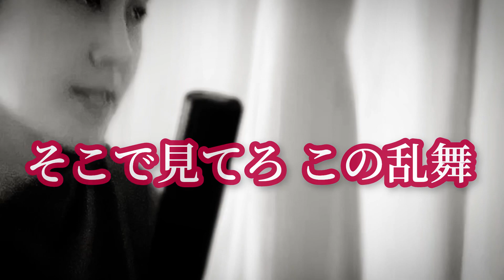Ado「ギラギラ」歌ってみた (2021) - Cover of "Gira Gira" [宅録]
ちょっくら息抜きに(※息抜きにしてはだいぶ難しく歌うのに苦労した曲ですが)、ここいらで1曲。
相変わらずピッチ補正の技術が未習得なので、聴き苦しい点は多々ありますが何卒。
新しめのヒットソングを歌うのは勇気も要りますが、逆にたくさんの方々が歌われているので、
逆に気持ちが少し楽という側面もあったりします。

Adoさん、てにをはさんに最大の敬意を込めて、私なりの「ギラギラ」を。
曲調がかっこよくて大好きで、歌詞もとても胸に刺さるナンバーです。

本日の歌ってみた▶︎「ギラギラ」（2021）
原曲：Ado
作詞・作曲・編曲：てにをは (※敬称略)
Vocal, Chorus, Recording, & Mixing by Yurika

◆ 音源お借りしました！カラオケ歌っちゃ王様、いつもありがとうございます。

◾️Amazon Wish List：
↑ご支援いただけたら嬉しいです🌟